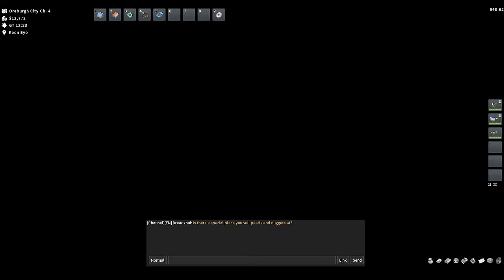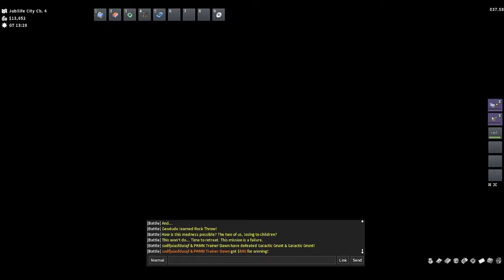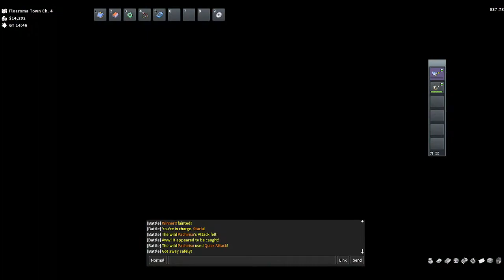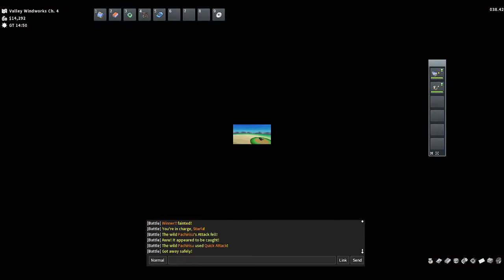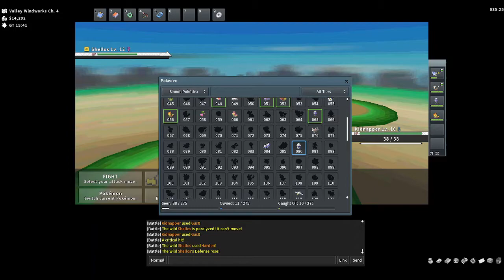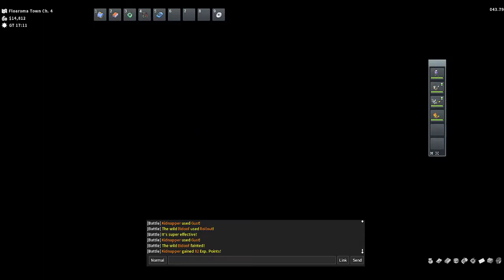PokeMMO Sinnoh #1 || Team Distrust begins to break bonds (sort of....)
Welcome to the World of Pokemon, I'm BCLP (Brendan Campbell Let's Plays) an up and coming Youtuber/Poketuber that wishes to ether, become Famous or have a decent fanbase.

Sodfjuiasduiajf
Age:13
Gender: Male
Current Team: Starla (Staravia), Winner!! (Luxio), Kidnapper (Drifloon), Floatie (Buizel)
Team (if any): Team Distrust
Relations: His Mother and Barry
Number of badges: 1
Badges left to "Earn": 7
Extra details: No much info asides from this biography exist about Sodfjuiasduiajf, but we are assuming based purely on appearence that he might have been in Hisui but disappeared soon after...